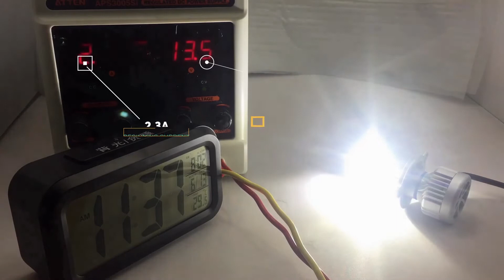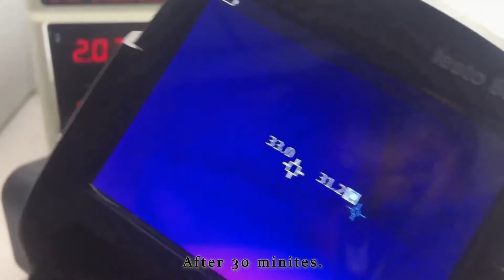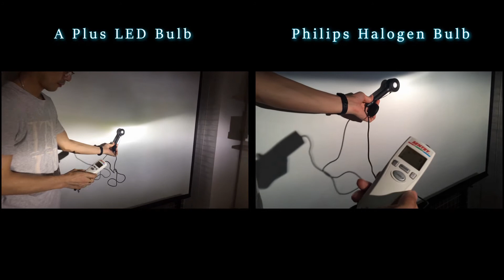LedoAuto A Plus N3 LED Headlight Bulbs | Product Testing and Comparison with Halogen Bulbs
A Plus LED bulbs has the biggest feature spot light beam. Center brightness reach 2000 lux. Lighting won't be scattered.